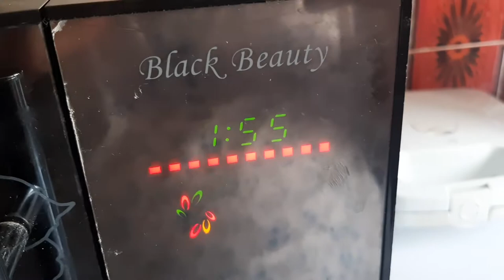Keto bun and mushroom chicken stirfry